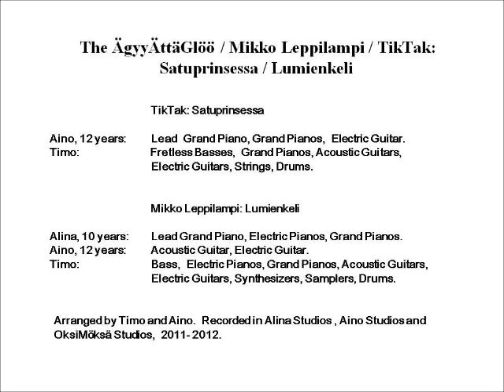The ÄgyyÄttäGlöö / TikTak / Mikko Leppilampi: Satuprinsessa / Lumienkeli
Fairy tale princess and snow angel.